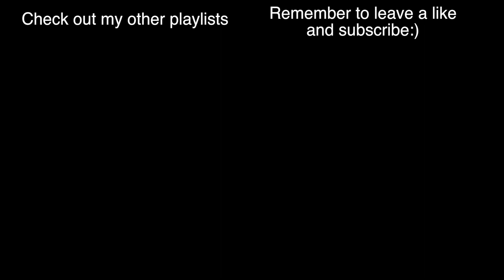Full Metal Panic! Invisible Victory OP【"Even...if" by Tamaru Yamada】 - Drum Cover (60FPS) [叩いてみた]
- Anime: Full Metal Panic! Invisible Victory
- Copyrighted property of its owners (Tamaru Yamada)

External drum arrangement by Joven